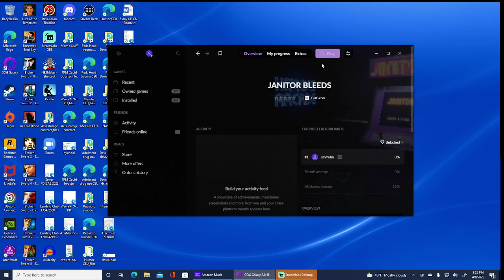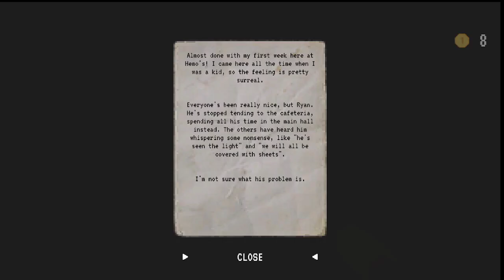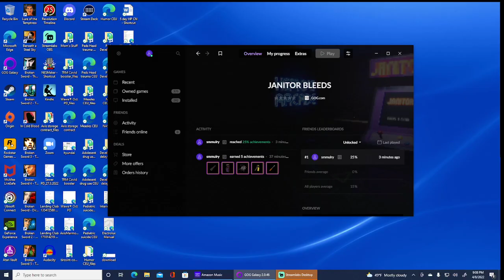Janitor Bleeds (Ad Stream)